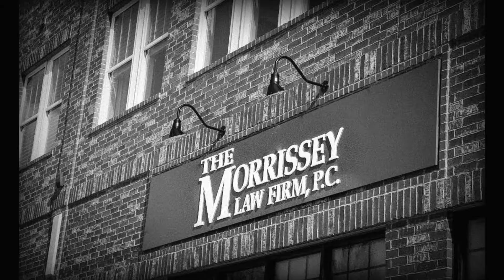Semi Truck Wreck Springfield, MO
Business Description:
The Morrissey Law Firm is prepared to represent clients facing a variety of issues. With over 20 years of experience in Missouri, we handle personal injury claims throughout the state as well as in Arkansas and Nebraska.

Clients often ask us what types of people normally hire us. To that we respond: everyone. Anyone, anywhere can get hurt, and we strive to be the personal injury attorney that values each individual client and guides them every step of the way.

The personal injury claims The Morrissey Law Firm focuses on include Slip and Falls, Car Wreck, Drunk Driving Wreck, Semi Truck Wreck, Motorcycle Wreck, Dog Attack, Construction or Workplace Injury.